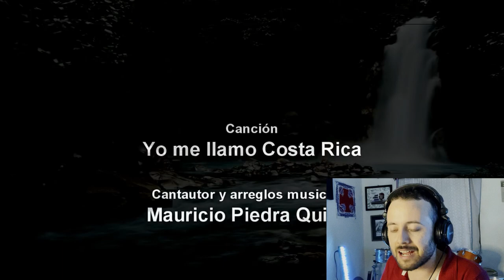Mexicano Reacciona a YO ME LLAMO COSTA RICA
Mexicano reacciona a yo me llamo costa rica, una canción demasiado buena sobre las bellezas de este país, que viva